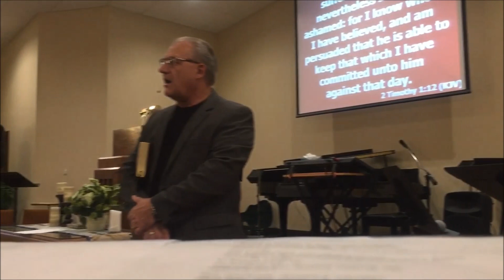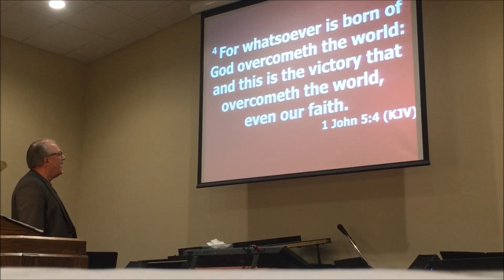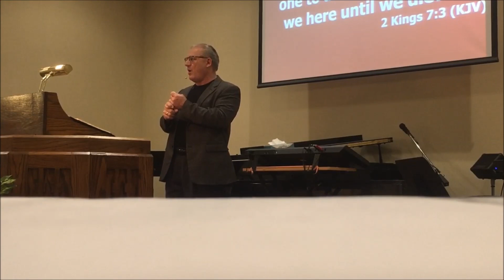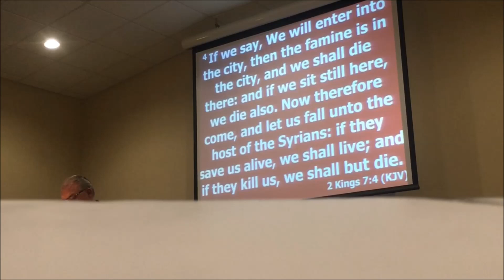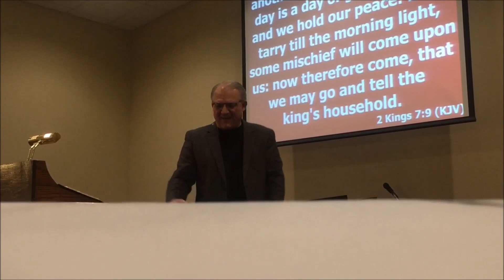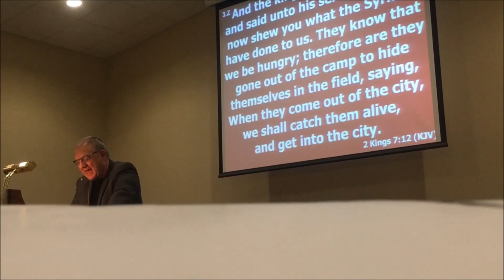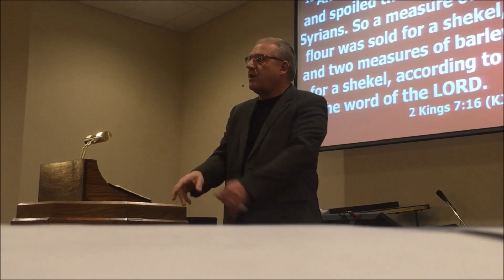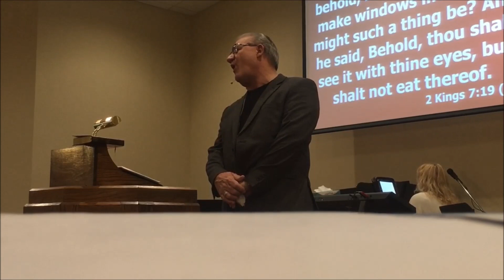Pastor Daryl Gaddy March 22, 2020